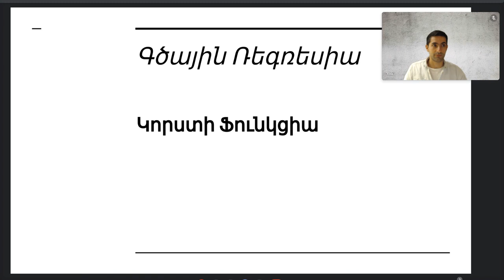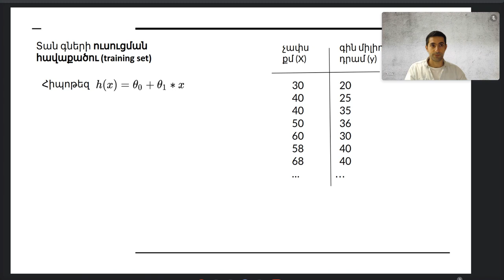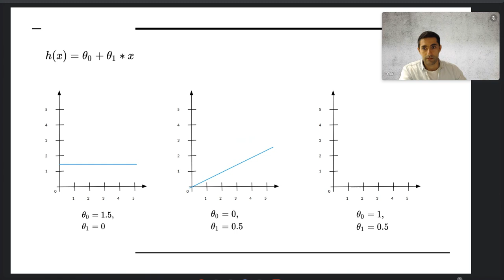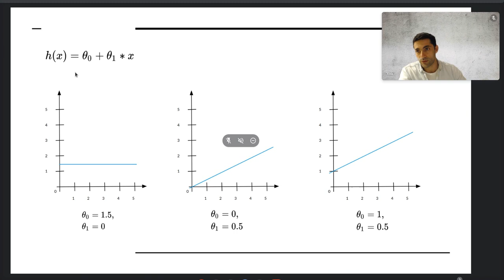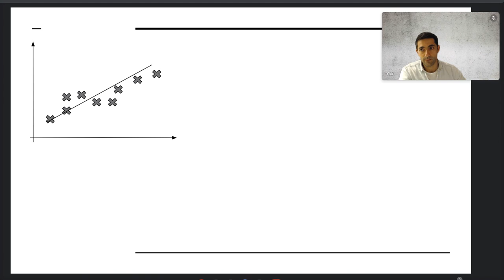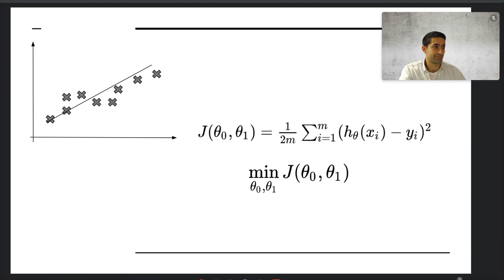Դաս 2.2 ֊ 1 Փոփոխականով Գծային Ռեգրեսիա | Կորստի Ֆունկցիա